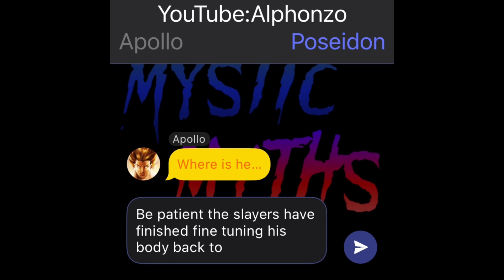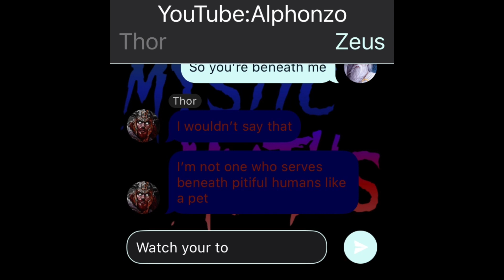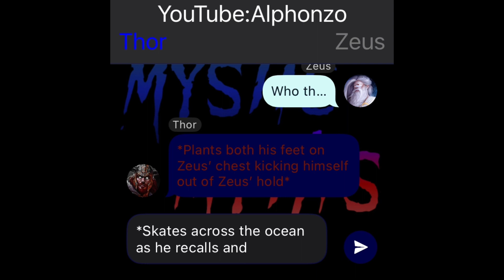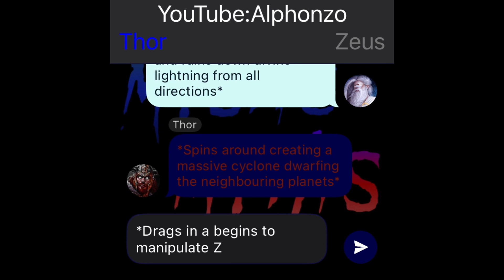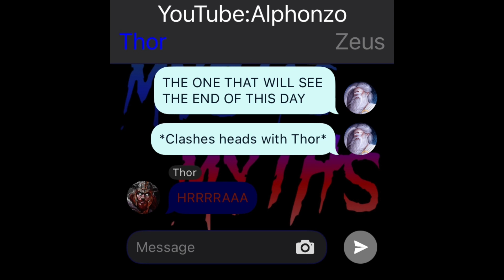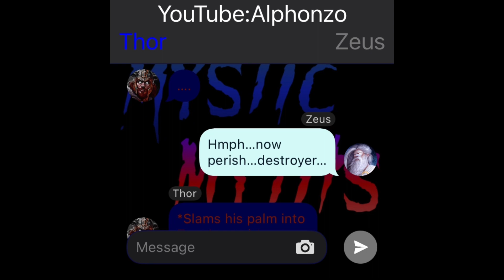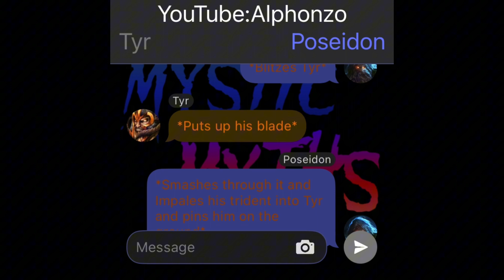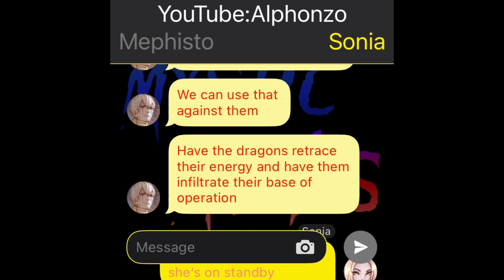Thunder And Lightning(Mystic Myths)#260